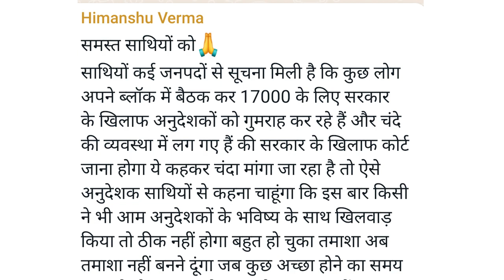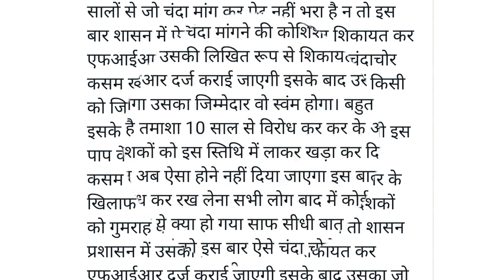अनुदेशक बड़ी खबर | अनुदेशक मानदेय 17000 | इस वीडियो को हर अनुदेशक देखे | सावधान रहे